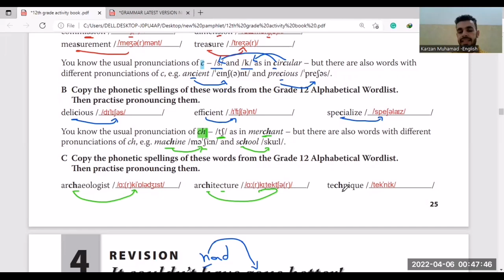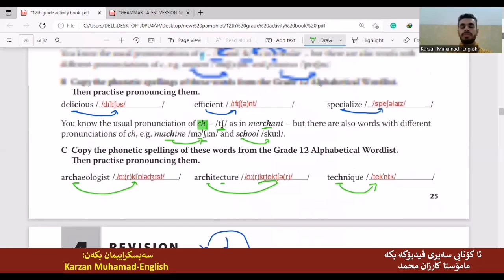چۆن بەبێ یـاسا، تەواوی ساوندەکان لەبەر بکەم! زۆر ئاسانە